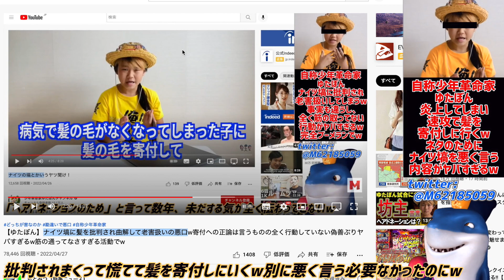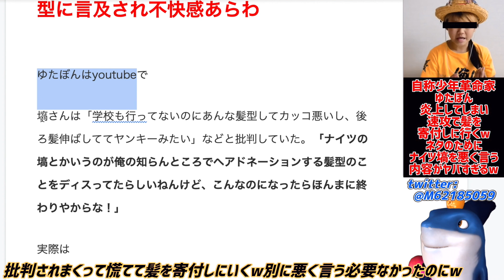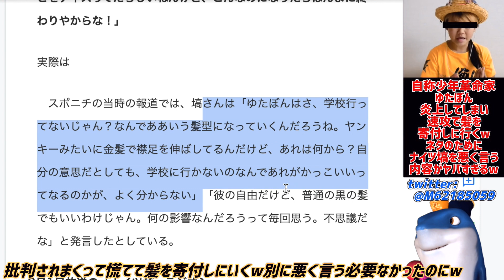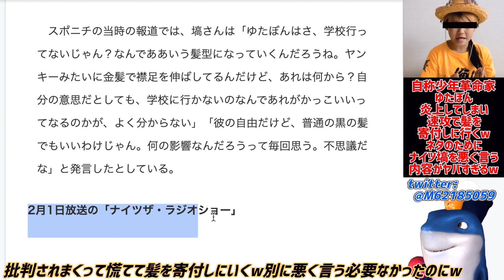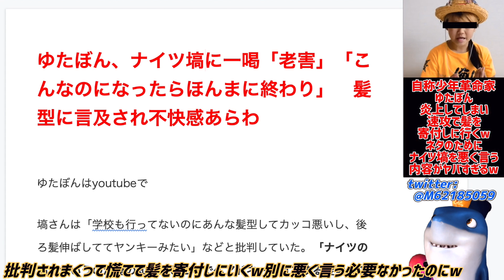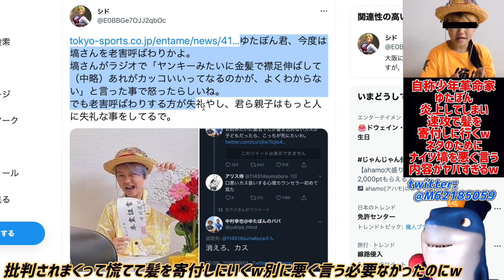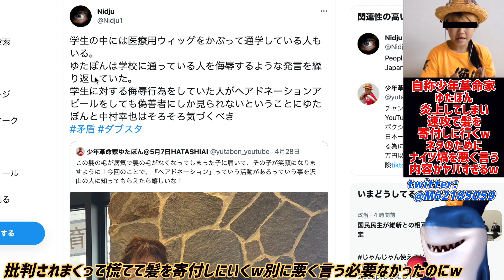【ゆたぼん】長髪を批判されまくり慌てて寄付しに行くwナイツ塙は利用され中傷されたその内容がヤバすぎるw全てはネタのための伏線でただの迷惑行為だったw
黙って寄付すれば良いのに人に迷惑かけるw😂

参考リンク